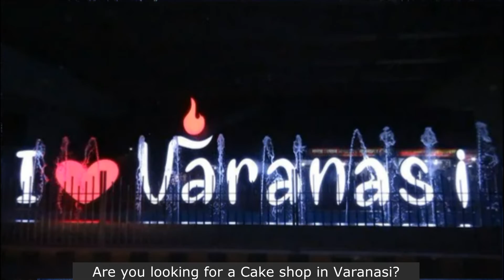Cake shop in Varanasi | Online Cake Delivery in Varanasi | Same Day and Midnight Delivery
If you are looking for delicious and designer cakes, My Flower Gift is the right place. We have a huge collection of cakes including three-tier wedding cakes, birthday cakes, and many more. We offer same-day and midnight cake delivery to any part of Varanasi.